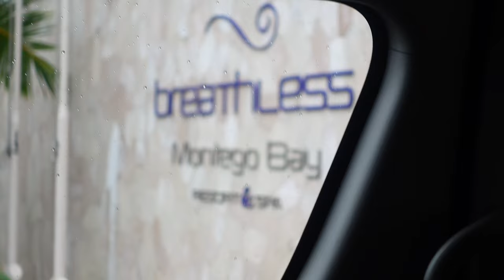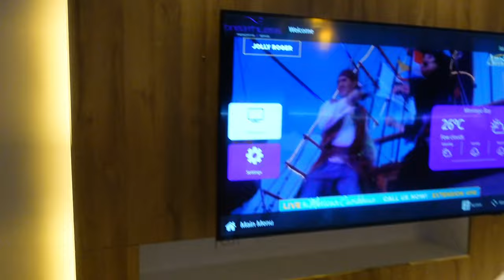Jamaica Vlog 🇯🇲 All Inclusive Breathless Resort | Hot Tub Room | 1st Full Day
This weekend we’re going back to Jamaica 🇯🇲  Y’all !!!  Y’all This trip wasn’t planned our uncle invited us to come so we was on the next plane smoking! Y’all it was so Nice & very Hot this was our first day so we we didn’t do much we just stayed on the resort! Hope you guys Enjoy ☺️ If you’re New Here Be Sure To

If you’re returning Thank you so much for your support 🫶🏽